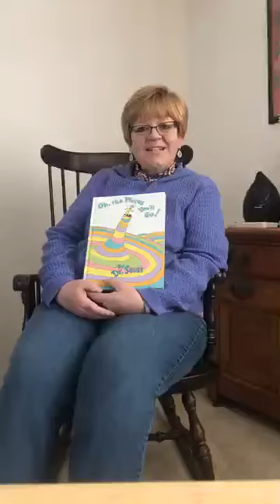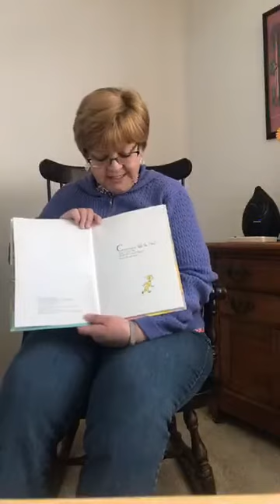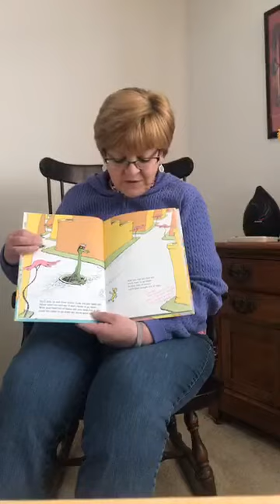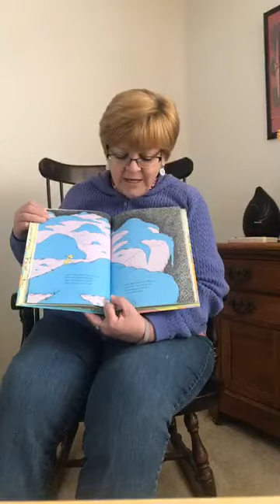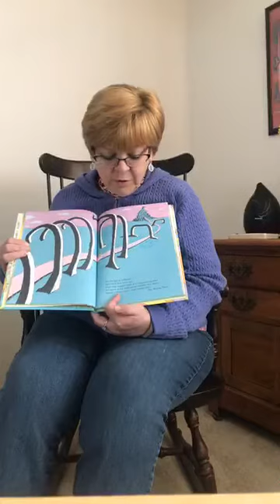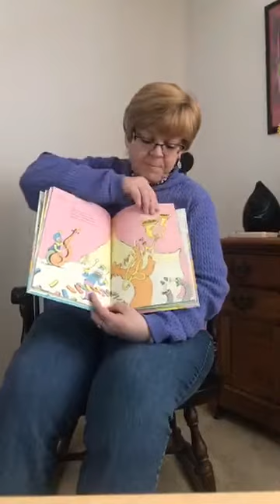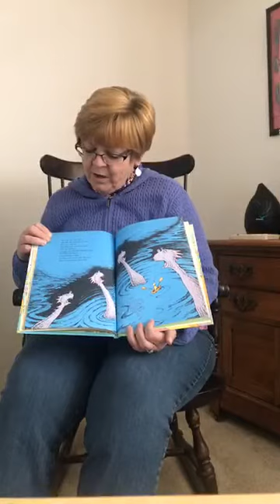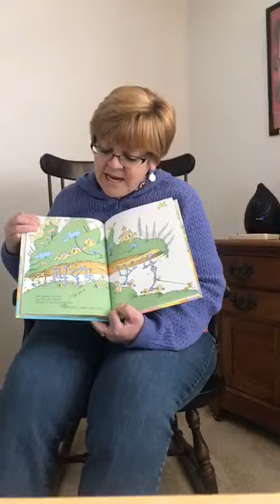Pastor Robin reads Oh The Places You'll Go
During the COVID-19 pandemic, Pastor Robin reads stories online for the students at the LeRoy United Methodist Church Pre-School ... and anyone else who wants to listen in!